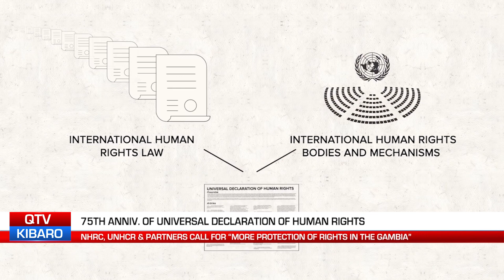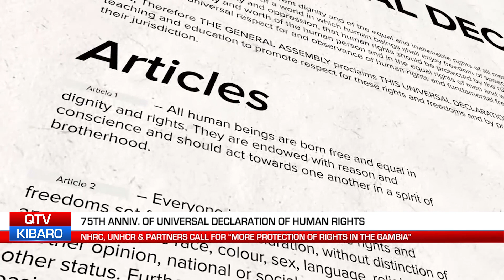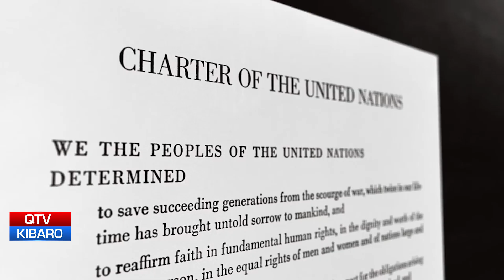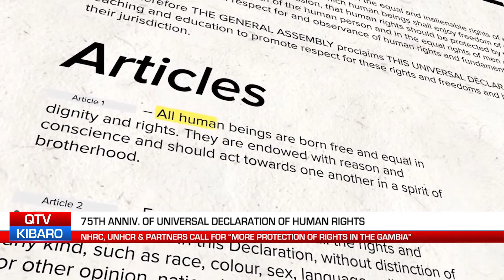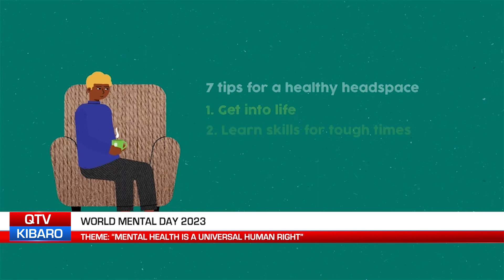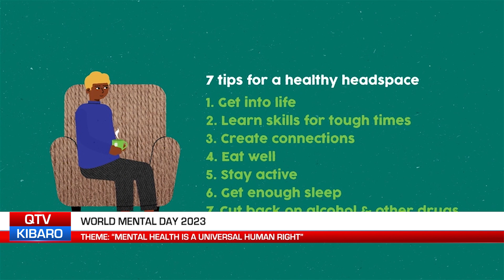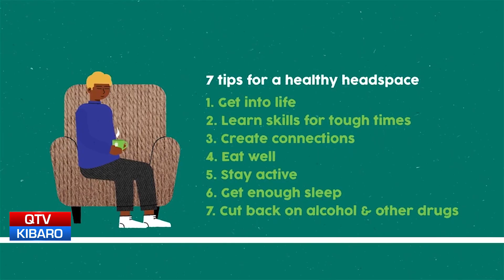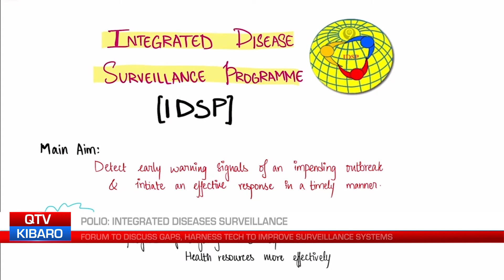QTV NEWS IN MANDINKA 11.10.23